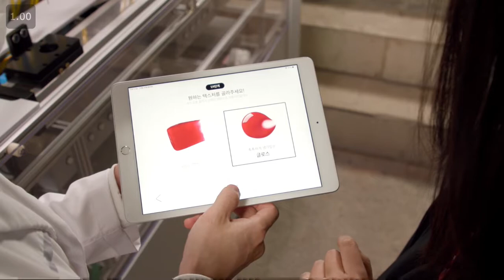AMOREPACIFIC'S LIP FACTORY BY COLOR TAILOR AND FORMULARITY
As Korea’s leading beauty company with over 20 cosmetics and personal care brands, Amorepacific offers innovative beauty experiences for consumers worldwide. Our ‘Lip Factory by Color Tailor’ and ‘Formularity’ are CES 2021 Innovation Award Honorees.